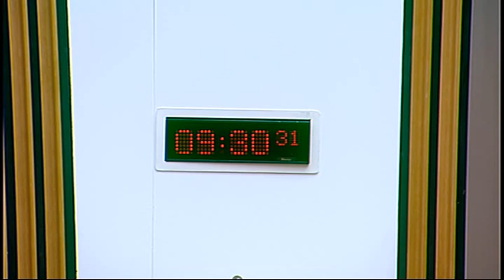European and External Relations Committee - Scottish Parliament: 26th June 2014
- Scottish Parliament European and External Relations Committee. Agenda

1. Committee of the Regions: The Committee will consider a report from the Scottish Parliament's nominated member of the Committee of the Regions.

2. Reports from the Scottish Government: The Committee will consider reports from the Scottish Government on EU Structural and Investment Funds, transposition of EU Directives, learning of foreign languages in primary schools and Horizon 2020.

3. Brussels Bulletin: The Committee will consider the latest issue of the Brussels Bulletin.

4. The Scottish Government's proposals for an independent Scotland - External Affairs and International Development: The Committee will take evidence from—
Humza Yousaf MSP, Minister for External Affairs and International Development, Russell Bain, External Affairs Policy Manager, and Nikola Plunkett, Head of Migration and Citizenship, Scottish Government.

The publisher of this material is:

Edinburgh
EH99 1SP